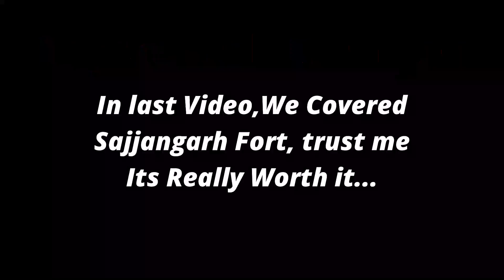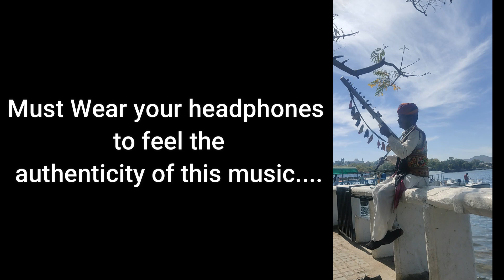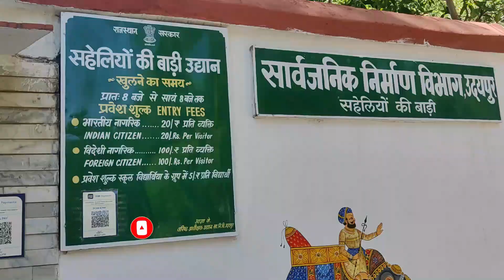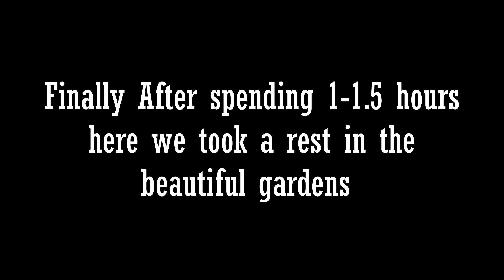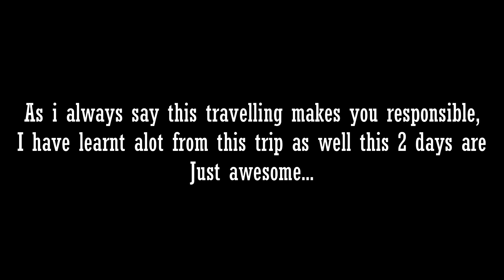Final Part of Udaipur |Saheliyon Ki Badi